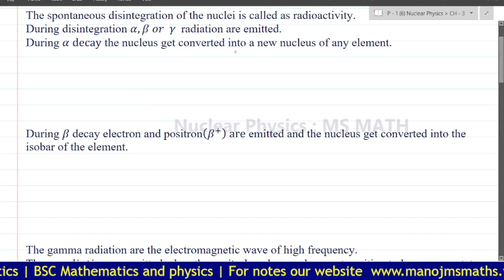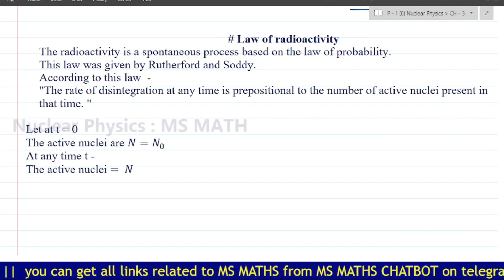🔴 Radioactivity | Spontaneous Decay || Nuclear Physics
Transistor
Bipolar junction Transistor
Bsc physics
BSc maths
BSc notes
BScd practical

timestamp -
00:00 - Intro
00:36 - what is Radioactivity?
08:49 - Law of radioactivity
15:25 - Half lifetime